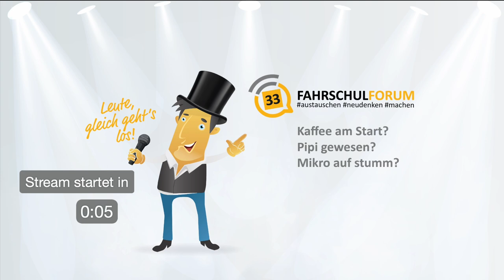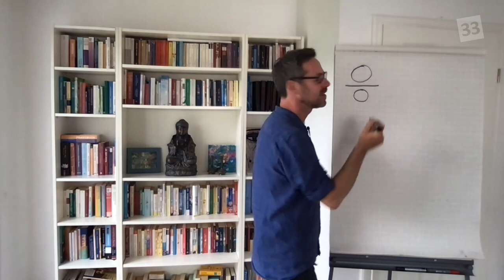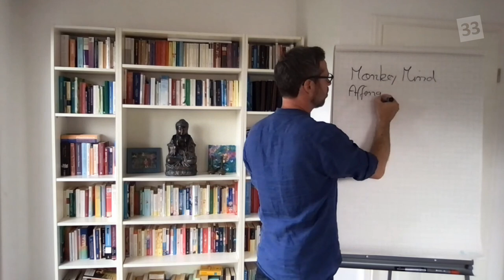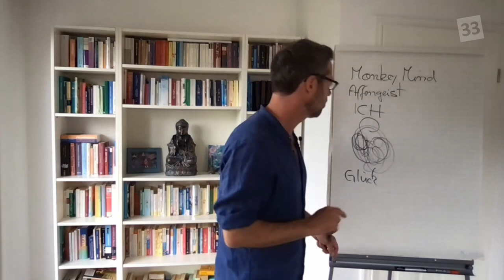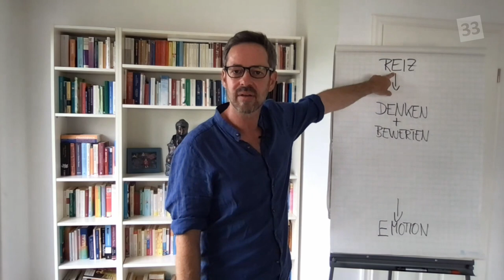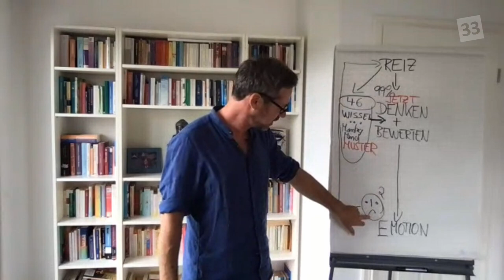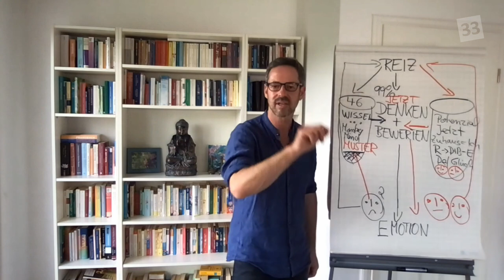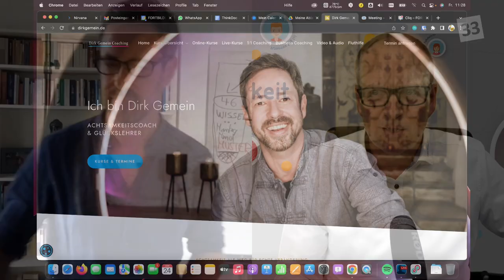FahrschulForum#6 | Dirk Gemein - Achtsamkeit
Weißt du schon was Achtsamkeit mit Fahrschulen zu tun hat? Nein? Dann schau gleich ins Forum rein! Dirk Gemein macht mit dir den Führerschein für Emotionen. Und er fährt mit dir nach Bad Glückshausen - bist du dabei? Wir sind ganz gespannt auf eure Kommentare! Was hat sich nach diesem Video oder auch nach der Fortbildung mit Dirk Gemein letztes Jahr im Kloster Haydau bewegt?

Du hast eine Frage? Dann schreibe ganz einfach ein Ticket
Du möchtest lieber mit uns quatschen? Kein Problem

Du willst wissen, mit welcher Hardware wir diese Videos produzieren? Kein Problem

► Adresse:
Altlaufstraße 42
85635 Höhenkirchen-Siegertsbrunn